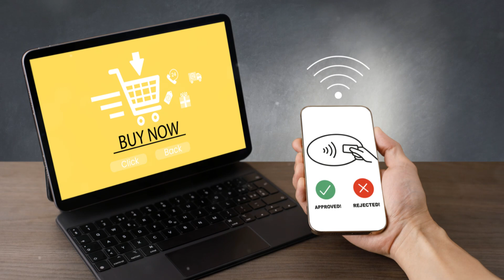Upgrade Your Home with Casa Audio Video Solutions – This Holiday Season!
Bring premium sound, visual clarity, and smart home automation to your space with Casa Audio Video Solutions. Locally-owned and serving Solano and Napa counties, we’re here to make your home the center of holiday gatherings with professional installations and reliable service.